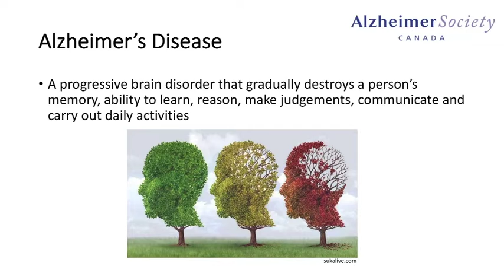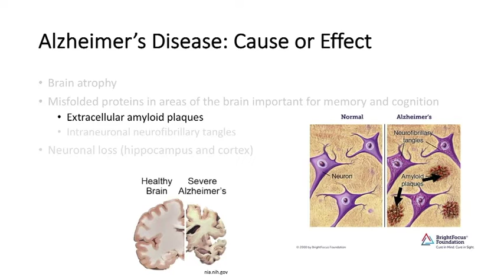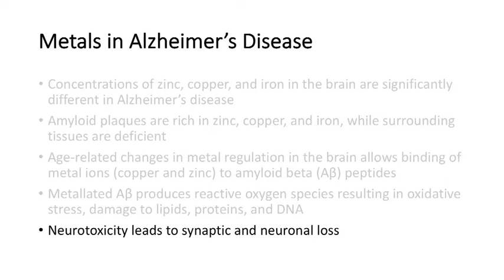Younger Chemist Spotlight: Kelly Summers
Are you a young chemist? Enter today!